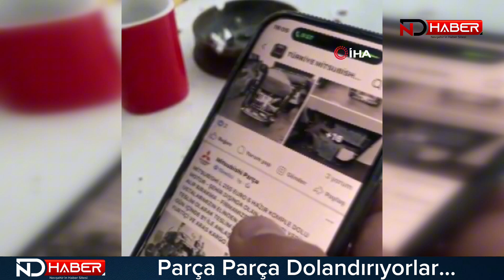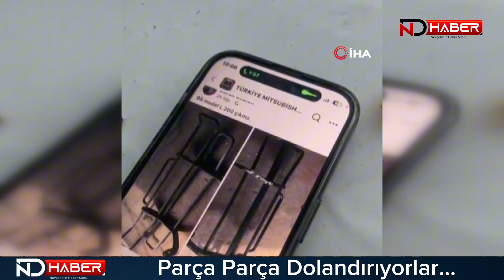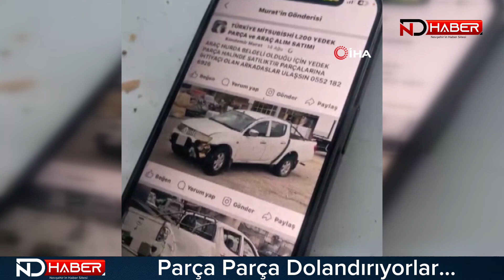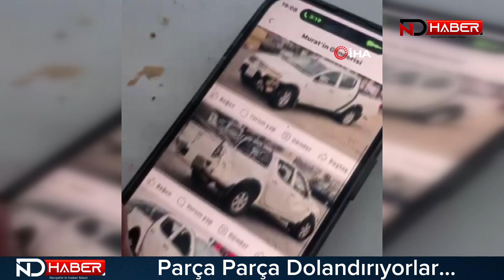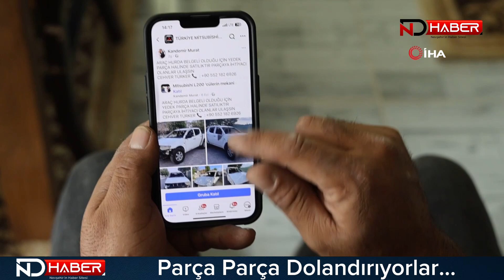Parça Parça Dolandırıyorlar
Nevşehir'de otomobil alım satımı yapan bir vatandaşın satmak için ilana koyduğu hasarlı aracının fotoğraflarını alan dolandırıcılar, aracın parçalarını satışa çıkartarak vatandaşları dolandırıyor. Vatandaşlara parçaları gönderme vaadinde bulunan dolandırıcılar, parça bedelinin tamamını ya da bir kısmını aldıktan sonra kayıplara karışıyor.
Acıgöl ilçesinde yaşayan İsmail Tekeç, hasar gören araçları satın alarak yaptırıp tekrar satışa çıkartıyor. Son olarak 6 Şubat depremlerinde hasar gören araçları satın alarak yaptıran Tekeç; deprem bölgesinden aldığı çekme belgeli kamyonetini ise yaptırmadan tekrar hasarlı olarak satmak istedi. Tekeç aracını satmak için internet sitelerinde ilan verdi. Kamyonetin fotoğraflarını alan dolandırıcılar, aracın parçalarını internet sitesi üzerinde satışa çıkarttı. İnternet sitelerinde parçaları satışa çıkartılan aracın kendisine ait olduğunu söyleyen İsmail Tekeç, vatandaşları bu tuzağa düşmemeleri konusunda da uyardı.
Tekeç; "Bu araçları 7 ay önce toplu olarak aldık. Deprem hasarlı olan araçları yaptırarak sattık. Bu aracı da bir türlü yaptırma fırsatımız olmadı. Geçtiğimiz günlerde alım satım sayfalarında dolaşırken bu aracın fotoğraflarını gördüm. Aracımı parça parça satıyorlar. Hatta aracın motor ve şanzımanına da müşteri olduk. 30 binden 12 bin liraya kadar düştü. Kargoya teslim mesajı gelince ödemeyi yaparsınız dediler” şeklinde konuştu.
Şu ana kadar kendisinin bir mağduriyetinin olmadığını söyleyen İsmail Tekeç; vatandaşların dolandırılmaması için suçluların biran önce yakalanmasını istedi.
İHA